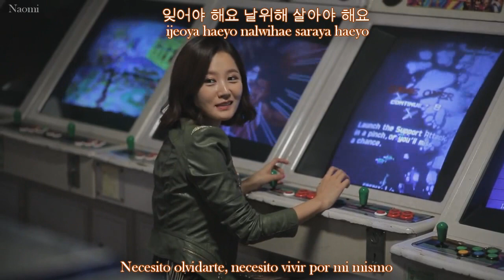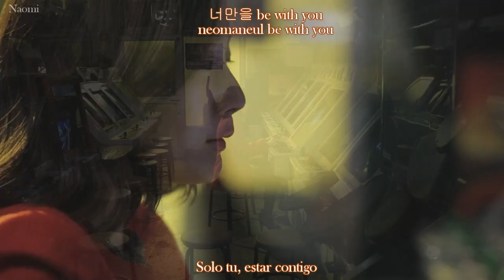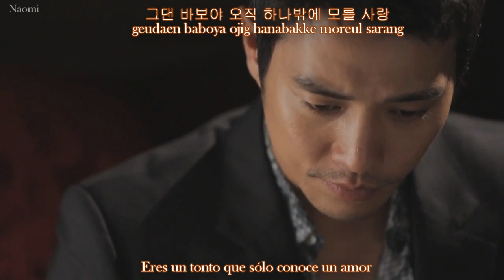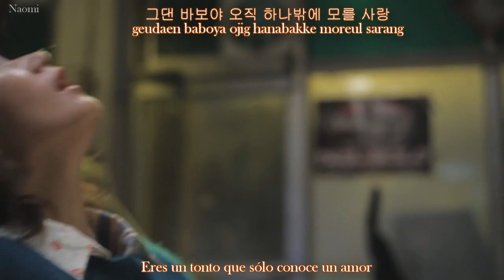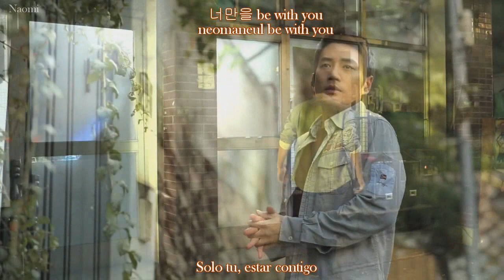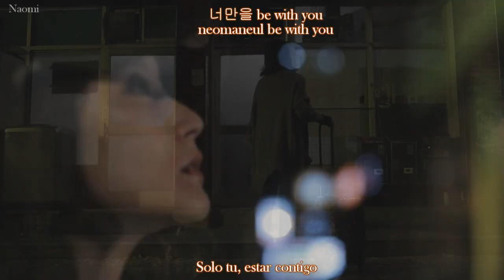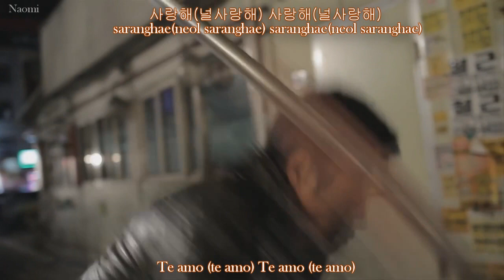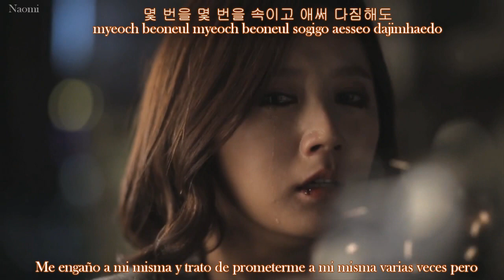The SeeYa Ft. Tae Woon ~ Be With You / My Heart Is DyingMV (Sub Esp. Han. Rom)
The SeeYa con Tae Woon de SPEED : Be With You/ My Heart Is Dying  (내 맘은 죽어가요)

Esto es la version drama de la cancion, Sorry,,,, pero por temas de tiempo no me pude tomar el tiempo para traducir los dialogos,,,, u_u perdon :/